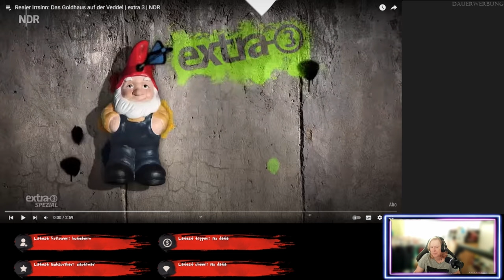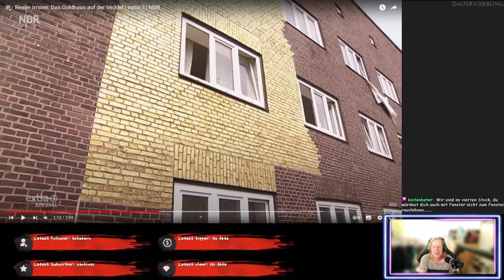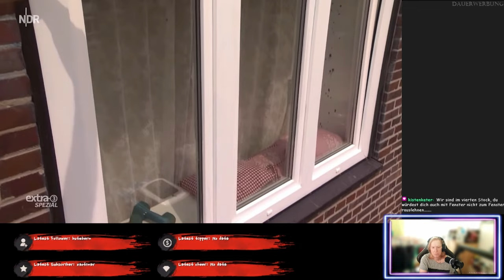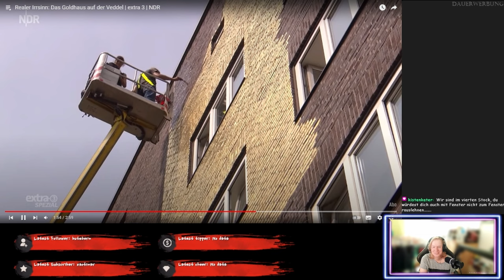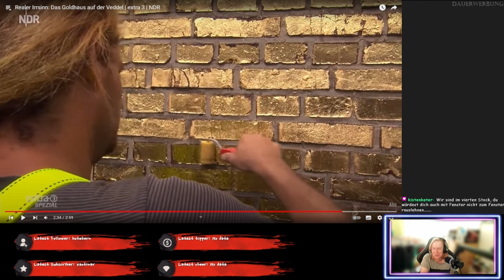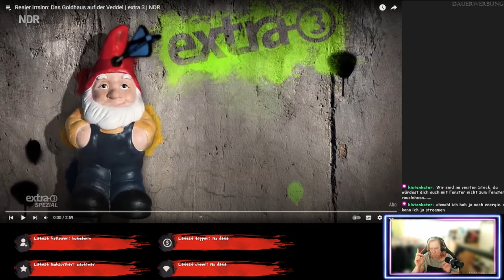Was wurde aus der goldenen Wand? - Realer Irrsinn - ReactTime mit Jossy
Ein Jahr später schauen wir uns den Ort des letzten Videos nochmal an.